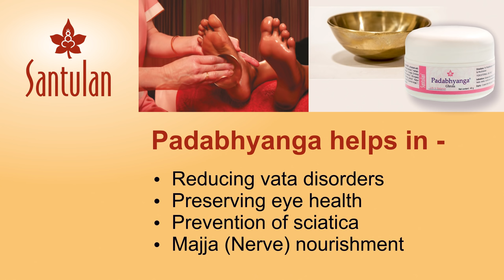Padabhyanga (foot sole massage) - पादाभ्यंग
According to Ayurveda, whoever applies any kind of Ghee or fat on foot soles will be blessed with long and healthy life. Many people  have experienced it themselves.